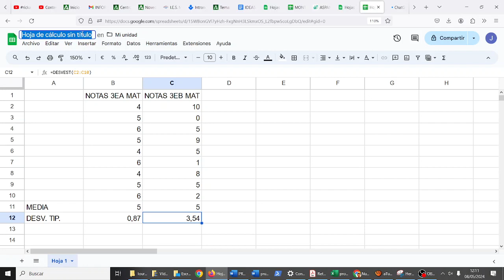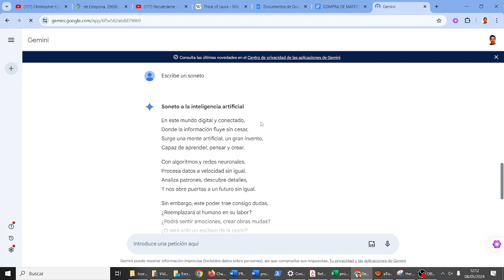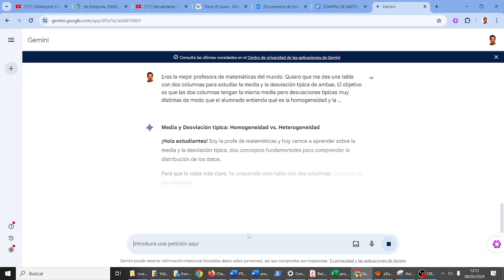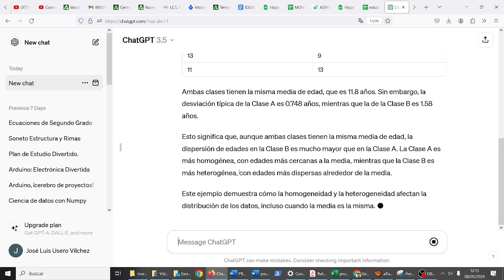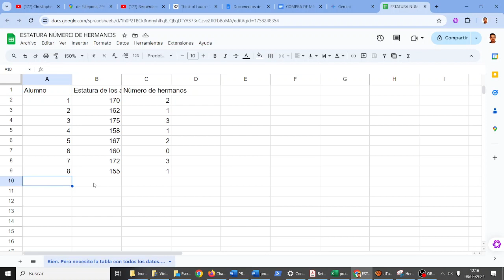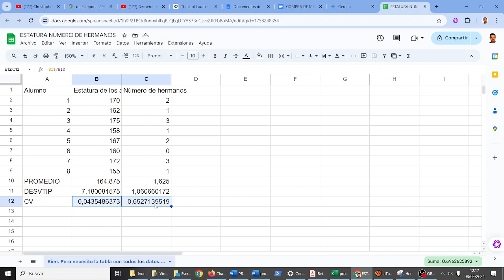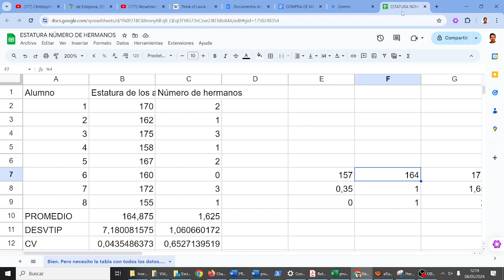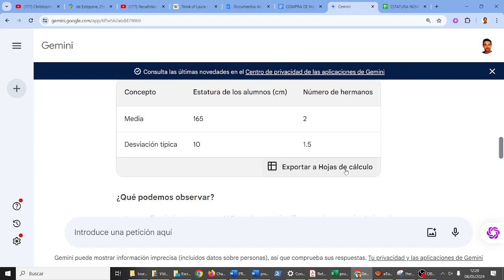Ciencia de Datos Media, desviación típica y coeficiente de variación TIC ESO IES Monterroso